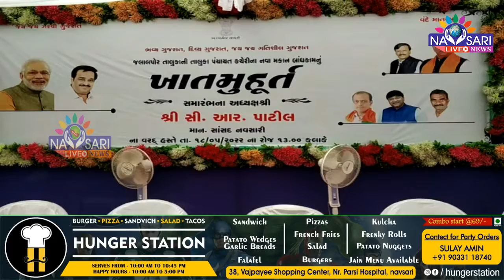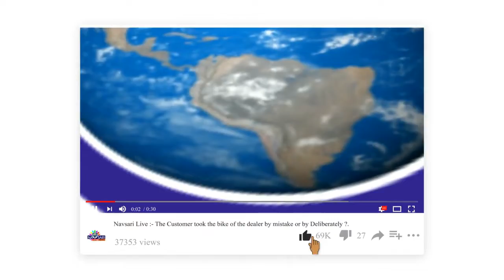Zatpat News :- CR Patil inaugurates new building of Jalalpore Taluka Panchayat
જલાલપોર તાલુકા પંચાયતના નવા મકાનનું ખાત મહુર્ત સાંસદ સી.આર.પાટીલે કર્યું